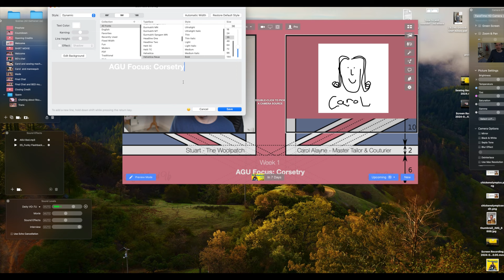The Great British Sewing Bee Series 10 ALL GATHERED UP with Carol Alayne is back!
We'll see you all soon once again! Can't wait to get the sewing conversation started again over the coming months.  Series 10 stars Tuesday May 21 9pm BBC 1. BST and we'll see you later on in the week and let you know what the schedule will be.

We love the Great British Sewing Bee, but many of us want more of the educations side and there just isn't enough time in the edit to give us that.  Well, that's what this show 'All gathered up' is about.  For 10 episodes of Sewing Bee, I have Carol Alayne - Master Tailor & Couturier to guide us through a technique or an issue/problem that may arise in each weekly episode of the Sewing Bee.  I'm sure there will be many a tip scattered throughout too!  I'm an ex-teacher and always enjoy learning and I've been  sewing for 6 years now, but with the help of Carol, still learning new skills and techniques, thanks to this show.

Important: Here at The Woolpatch we are huge fans of Sewing Bee and in total admiration of the programme and the sewers and all the wonderful things they create.  We know we are not experts (Well, Carol is) but we love talking about the show and expressing our views each week.  Unpicked is our free flowing amateur & professional analysis of The Sewing Bee.  Our opinions are our own, no offence is intended and in no way detract from our love and admiration of the show and the sewers who appear. We'd love to hear what you  thought and if you agree or disagree!